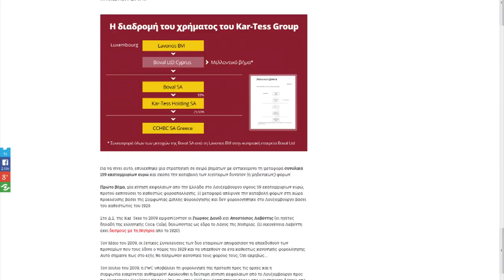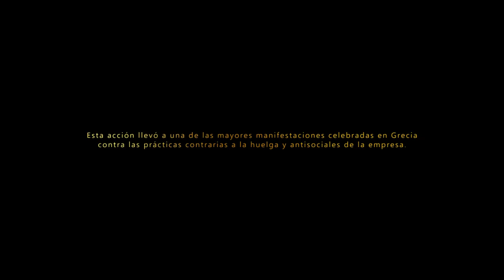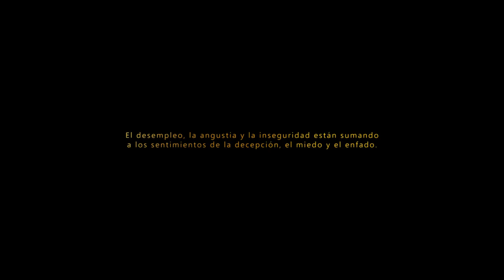"Βoycoke the documentary" trailler (España version)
Coca Cola HBC (anterior 3E) fue fundada en Grecia antes 43 años. Debido a la gran preferencia de los consumidores griegos por los productos de la compañía, Coca Cola HBC consiguió extenderse en 28 países y convertirse en una de las compañías más grandes de Europa.

Antes unos meses, la compañía transfirió su sede a Suiza y abandonó la bolsa de valores de Atenas.

Con tal de evitar la reducción de ganancia, la empresa transporta sus fábricas y almacenes en Bulgaria, despide cientos de empleados
y participa en la más grande evasión de impuestos de todos los tiempos.

El 30 de Septiembre de 2013, despide 33 empleados más de Salónica sin previo aviso.
Esta acción llevó a una de las mayores manifestaciones celebradas en Grecia contra las prácticas contrarias a la huelga y antisociales de la empresa.
No bebemos a sorbos de Coca Cola, hasta que se vuelva a abrir la fábrica.
Como sus ventas caen dramáticamente, Coca Cola HBC contraataca con demandas judiciales.

El desempleo, la angustia y la inseguridad están sumando a los sentimientos de la decepción, el miedo y el enfado.
Empleados despedidos de Coca Cola HBC tienen que luchar por algo más que un día de salario